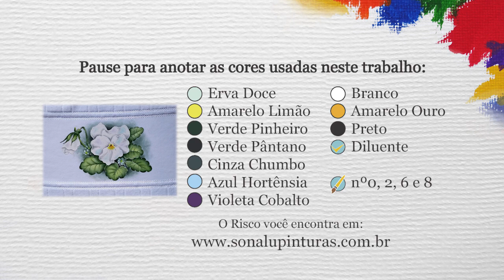Aula 445 - Amor Perfeito Branco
Faz tempo que não pinto um Amor Perfeito né? Então vamos pintar um Branco ^^.